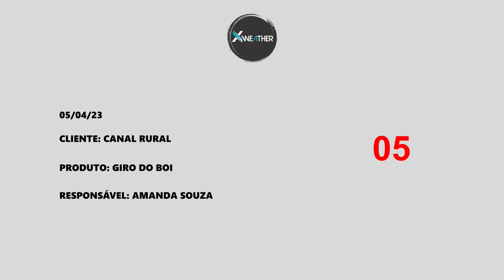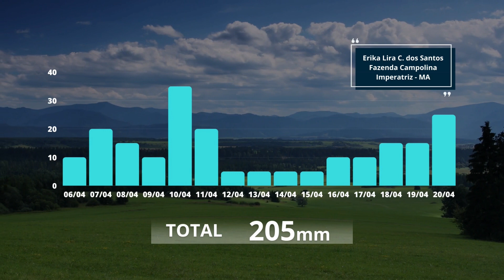PREVISÃO DO TEMPO: MAIS PANCADAS DE CHUVA? SAIBA COMO FICA O TEMPO DE NORTE A SUL DO PAÍS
A informação foi da meteorologista Amanda Souza, da Xweather, no quadro Giro do Tempo desta quinta-feira, 6.

As chuvas prometem ser mais intensas na faixa oeste o Brasil. Os grandes volumes devem variar entre 70 e 100 milímetros.